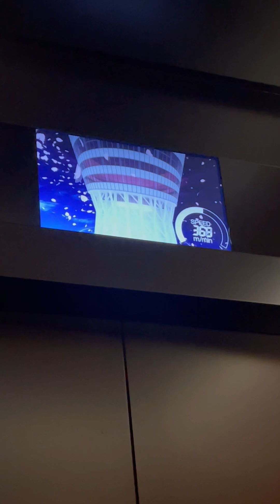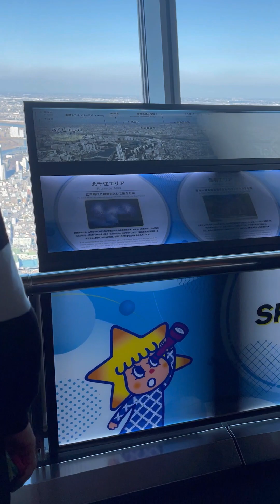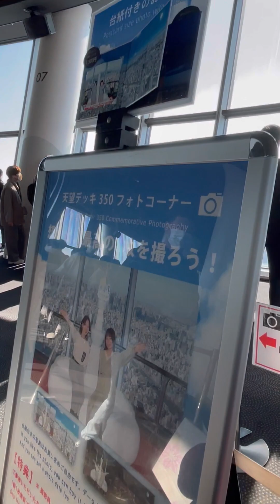توکیو اسکای تریtokyo skytree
تجربه ی جالبی که همراه هیلا کسب کردیم
اولین تجربه دوچرخه مادر و کودک در خیابانهای شلوغ توکیو

خیلی هیجان انگیز بود
به اندازه چند تا ترن هوایی خفن آدرنالین تولید کرد
همراهمون باشید در اسکاری تری
خونه دوست هندی ما نزدیک اسکای تری بود شب موندیم خونشون و صبح رفتیم اسکای تری